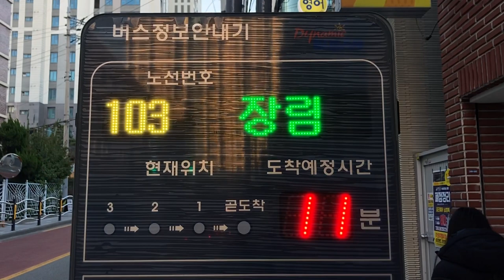경남여중(Gyeongnam Girls' Middle School) バス停(버스 정류장) LED電光掲示板(接近情報/バスロケ 버스정보안내단말기(BIT) LED전광판)